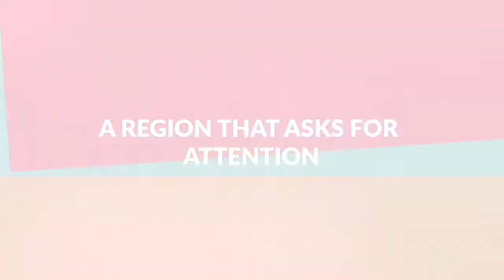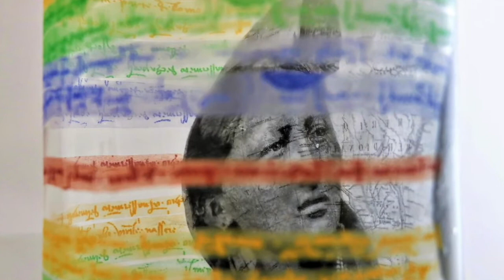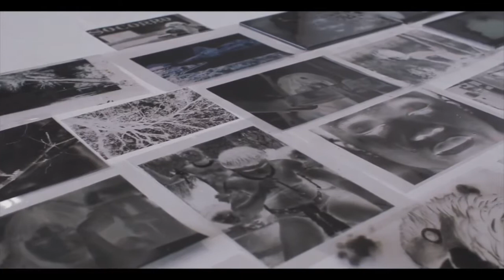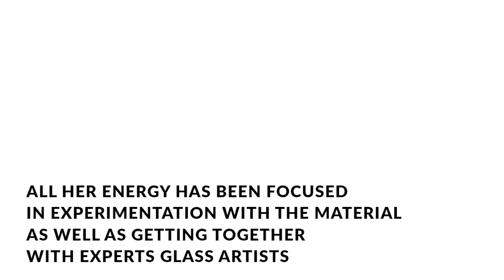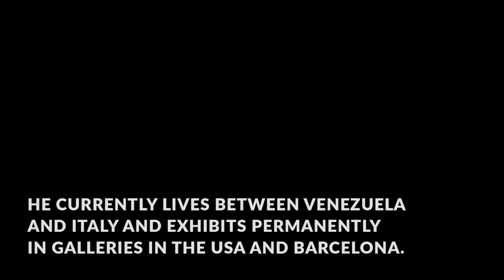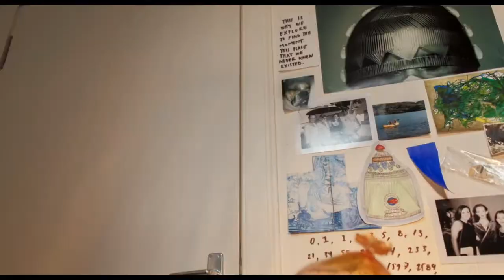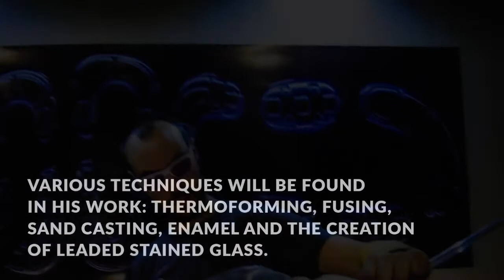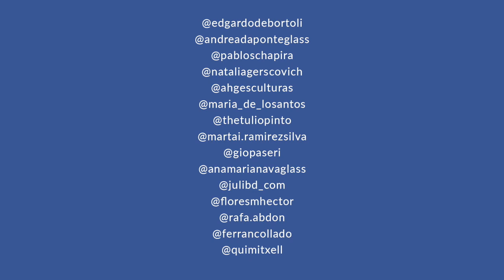LECTURE GAS 2020 “Ibero-America, a Region That Asks for Attention”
La edición 2020 de la Glass Art Society se realizó de forma online, desde Objetos con Vidrio participamos con la presentación “Ibero-America, a Region That Asks for Attention”, en la que a través de una selección de artistas iberoamericanos, buscamos mostrar el potencial de la región y abrir el diálogo para generar nuevas propuestas que promuevan este arte en crecimiento.

Los artistas que forman parte de este video son: Edgardo De Bortoli, Andrea Da Ponte, Alejandro Herrera Guiñazú, Pablo Schapira, Natalia Gerschcovich, María de los Santos, Tulio Pinto, Marta Isabel Ramirez Silva, Giovanni Paseri, Ana Maria Nava, Hector M.Flores, Rafa Abdón, Ferran Collado y Quim i Xtell.